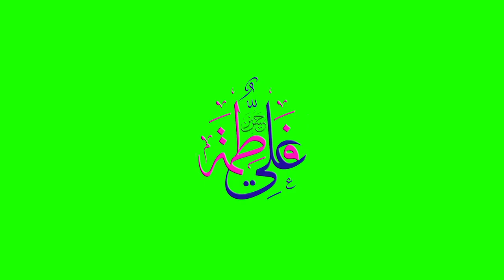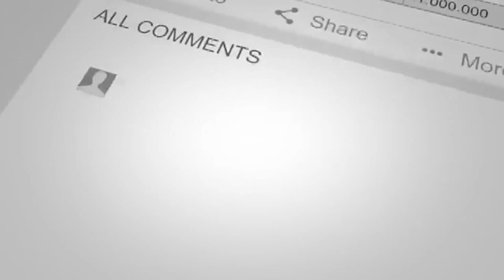green screen muharram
green screen muharram || muharram green screen background